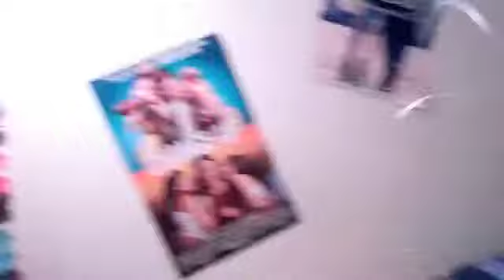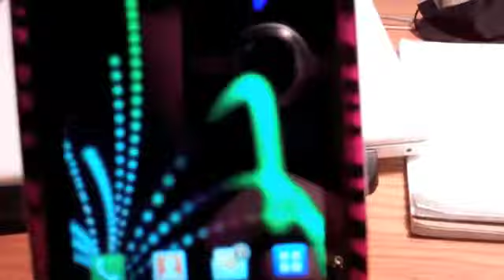@ The Gym (Day 321--12-13-11)